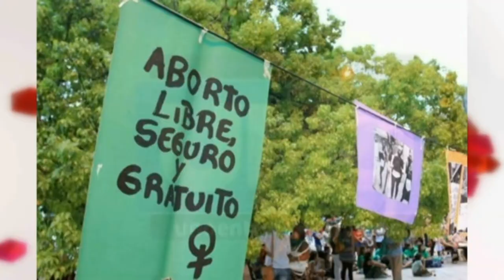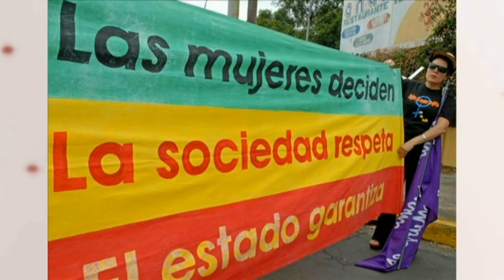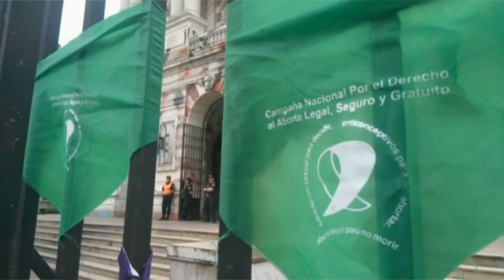Malena Dayer - Jesica Marin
Integran el grupo feminista a favor de la despenalización del aborto